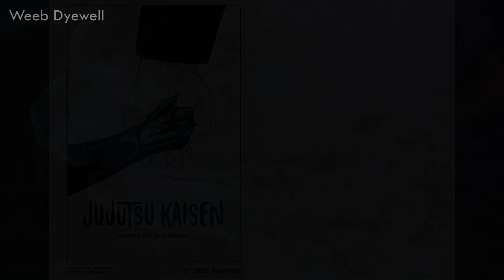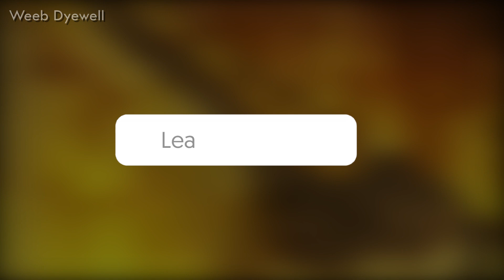Jujutsu Kaisen’s Culling Game Arc's First Victim | JJK Chapter #147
About The Video:- Jujutsu Kaisen’s Shibuya Incident arc dominated much of the series' recent chapters, and its aftermath has left the world in a much darker place. Unfortunately for Yuji Itadori, Megumi Fushiguro, Yuta Okkotsu and many others loyal to Satoru Gojo, the situation hasn't gotten any easier with the start of the ominous Culling Game. Now, in Chapter #147, the eponymous event has sadly taken its first victim -- and it's one from the Jujutsu Tech family.

whatever you will buy from this link will give me a small commission on each sale. don't worry the prices of the product will stay the same as the official Amazon website. if you can buy anything from my page or even anything from amazon by just entering through my link then it also it will give me a small commission. it will help me to make better content for you guys in the future. so if you want to buy anything then please considering entering through my affiliate link it will help me a lot!